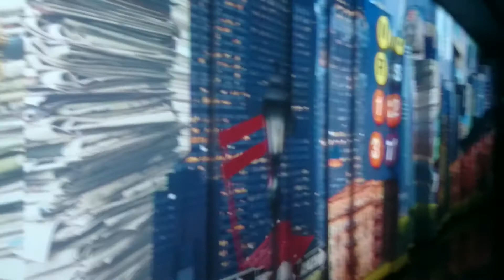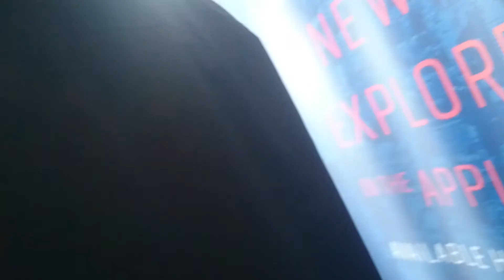My trip to the new One World Trade Centre observatory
Probably the best tall building experience in my life.